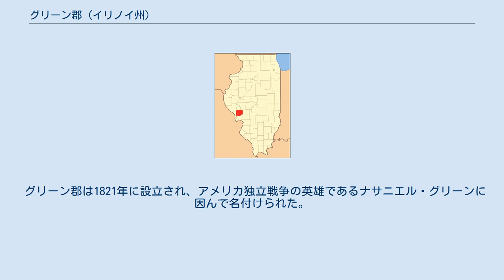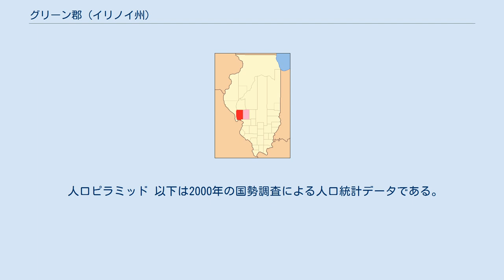グリーン郡 (イリノイ州)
グリーン郡（英: Greene County）は、アメリカ合衆国イリノイ州の西部に位置する郡である。
2010年国勢調査での人口は13,886人であり、2000年の14,761人から5.9％減少した。
郡庁所在地はキャロルトン（人口2,484人）であり、同郡で人口最大の都市はホワイトホール市（人口2,520人）である。
 郡内にはコスター遺跡という考古学的に貴重な地域がある。
そこでは7,000年以上前に人類が住居した証拠が発掘された。
この遺跡から出た人工物はカンプスビルのアメリカ考古学センターに展示されている。
 グリーン郡は1821年に設立され、アメリカ独立戦争の英雄であるナサニエル・グリーンに因んで名付けられた。
 近年、郡庁所在地であるキャロルトン市の平均気温は1月の16°F (-9 ℃) から7月の87°F (31 ℃) まで変化している。
 グリーン郡は下記13の郡区に分割されている。